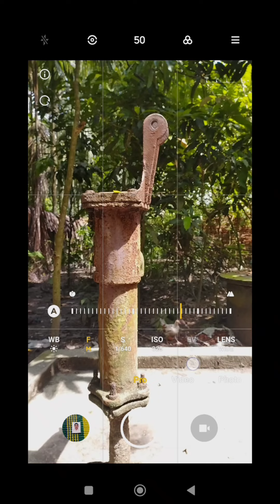creative photography 🎨🖼️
prom uss
redmi note 11